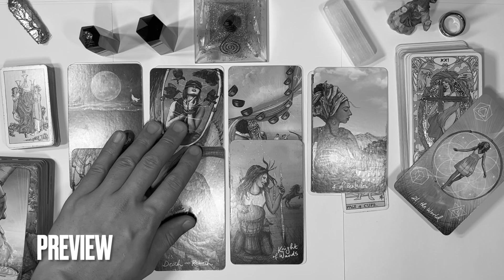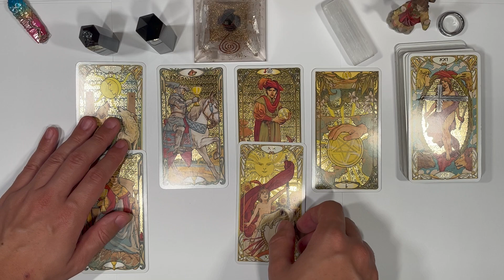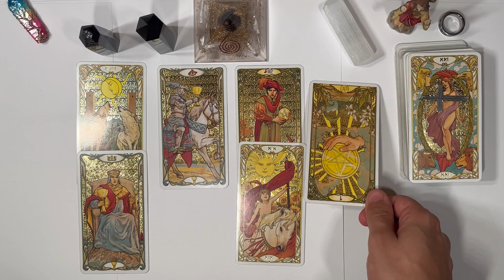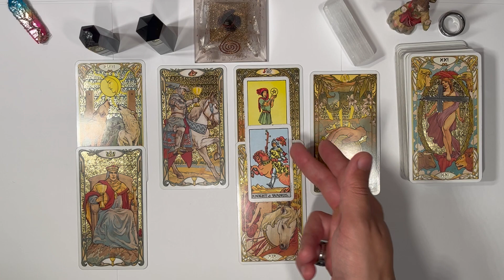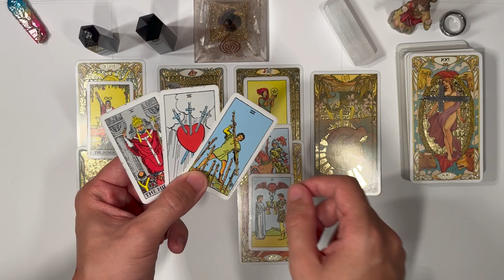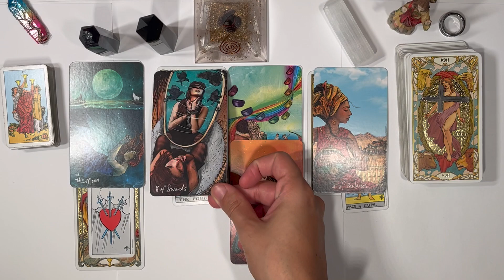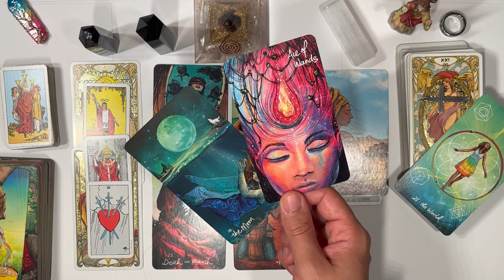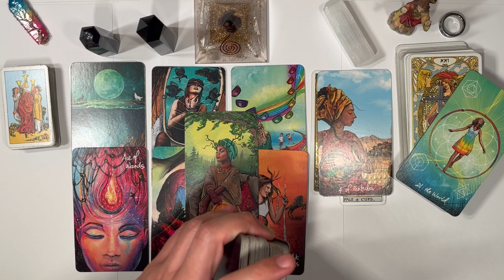SAGITTARIUS ♐️ I CRIED😭😩!! THE MOST BEAUTIFUL LOVE 💕 I'VE EVER SEEN IN A READ || November 2021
This is meant for you if you have found this. Welcome to a general predictions video. This video is for November, 2021. Namaste and many blessings to each and every one of you!

THIS MESSAGE IS TIMELESS - THERE MAY BE A MESSAGE FOR YOU IF YOU WATCH THIS AFTER NOVEMBER 2021

TIMESTAMPS ⏰
Preview ~ 00:00
Intro ~ 00:49
Reading ~ 01:36
Outro ~ 22:09